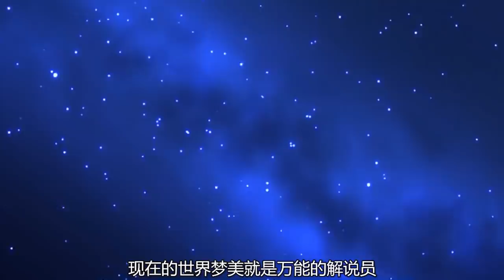男子对机器人产生特殊情感，在对方报废后，孤身一人流浪世界每一个角落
《星之人》是一部科幻动画电影，讲述一位男子对机器人产生特殊情感的故事。